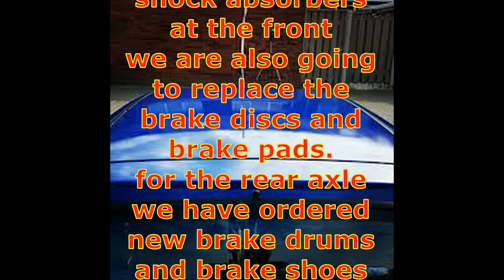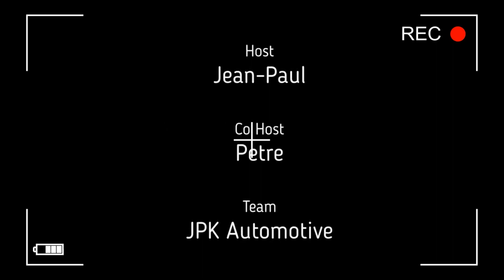Rebuild fiat Seicento, new episode on his way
intro of the new episodes
At the end, we reveal what you can expect in the coming weeks